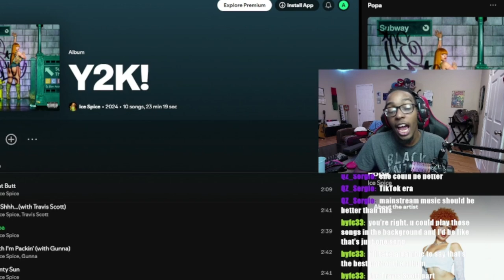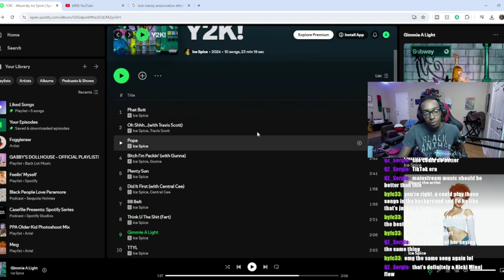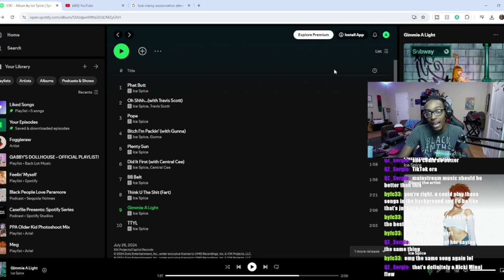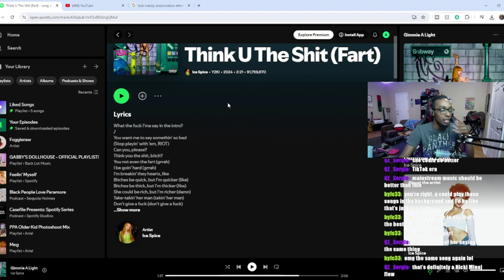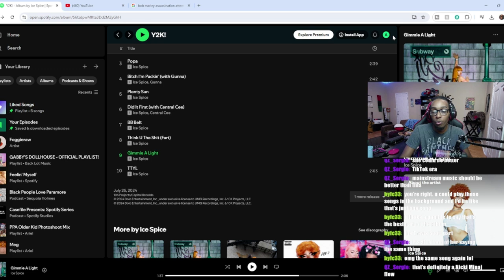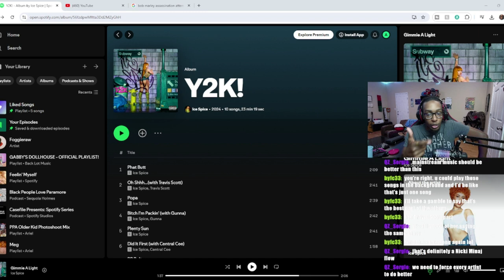Ice Spice - Y2K! Album Reaction and Review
This is my review and reaction to Ice Spice and her new freshmen album "Y2K!" and boy was this an experience...

Join me when I go live on Twitch